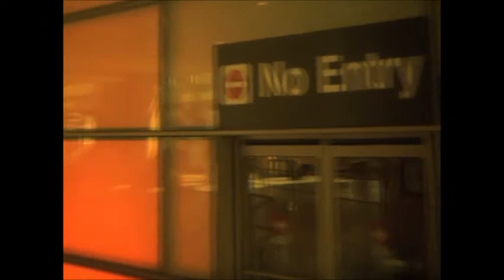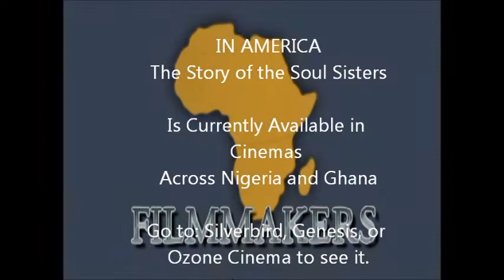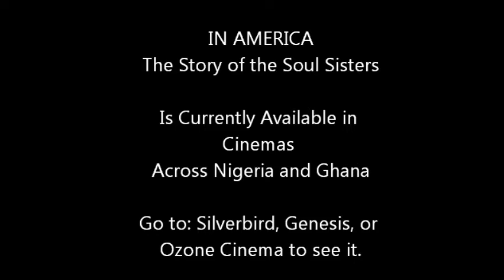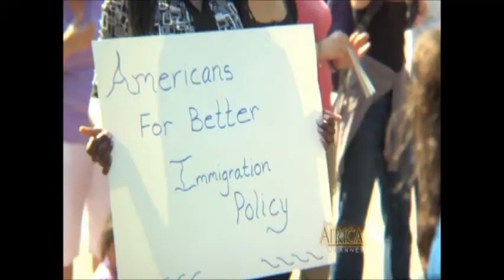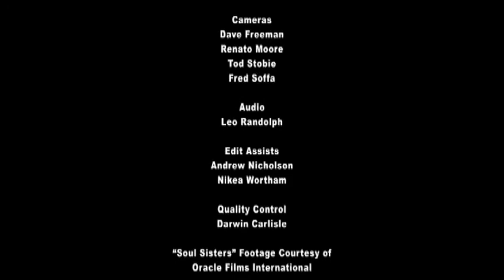In America Movie: Filmmakers Documentary